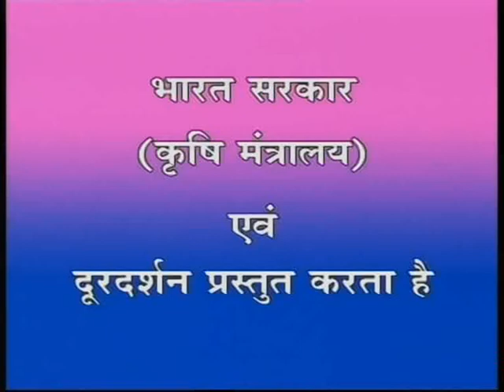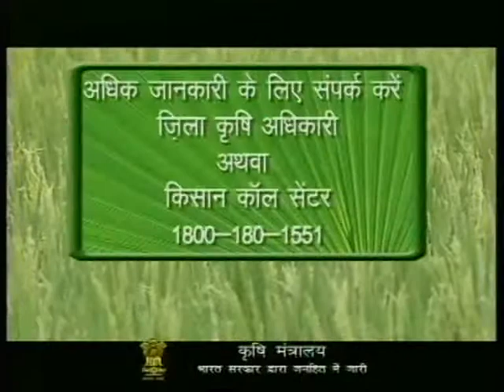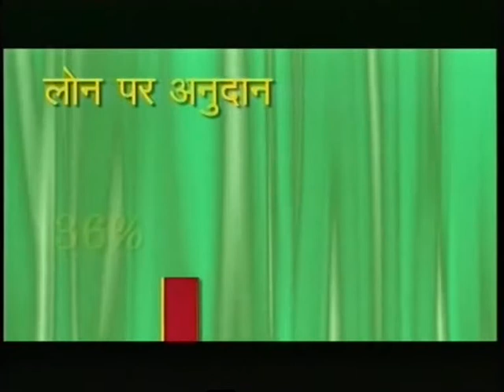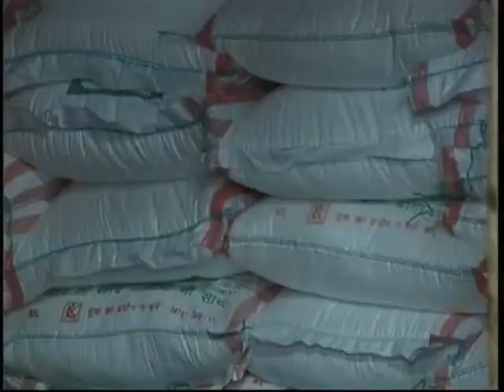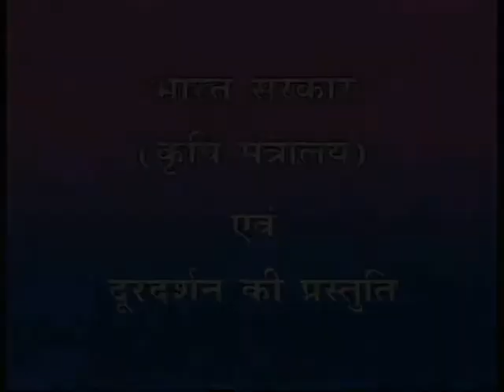Krishidarshan (BC) 11.5.2017 Garmi mein dalhan ki kheti.